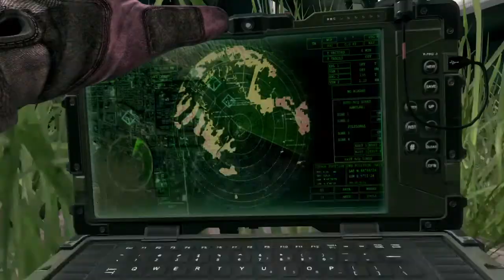Krazi karl 31-5 with my attack mr28 on stormfront